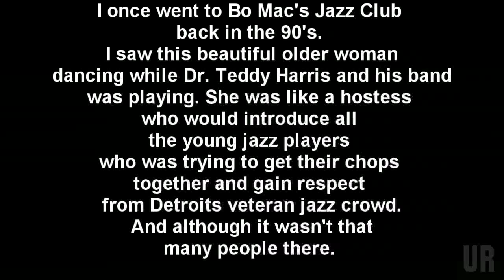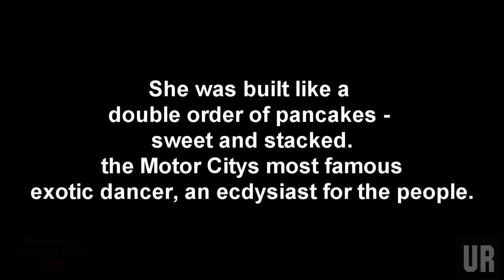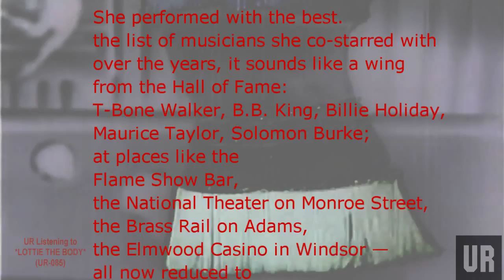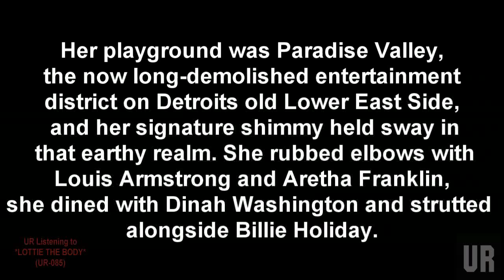Timeline lottie the body UR-085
video by the War Time Journalist
Timeline UR-085
A1.) Save the Blue Bird
A2) Lottie The Body
B1) Ghosts of Graystone
B2 ) Black Bottom Stomp
Timeline feat. Jon Dixon & DE'sean Jones